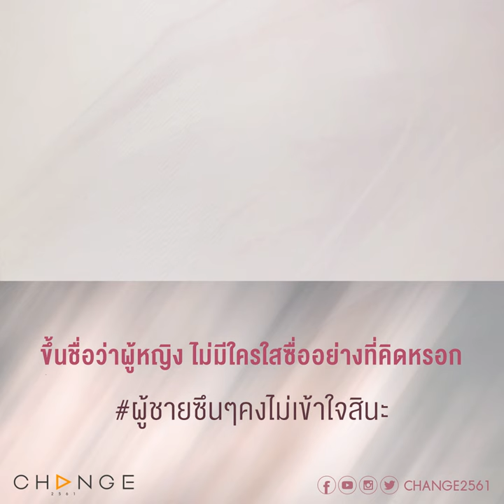ใครชอบผู้ชายซื่อๆ ซึนๆ ไทป์เจ้าหมาบ๊อกแบ๊ก เชิญมามุงๆๆ [รากแก้ว ตัวอย่าง EP2]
รากแก้ว EP2
วันพุธที่ 26 ตุลาคม เวลา 20.30 น.
ทุกวันพุธ - พฤหัสบดี เวลา 20.30 น. ทาง